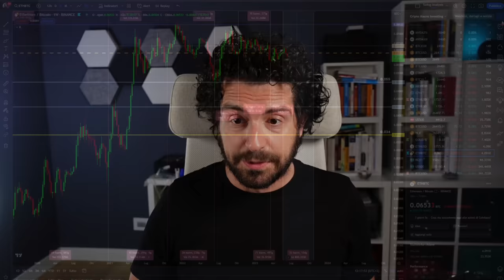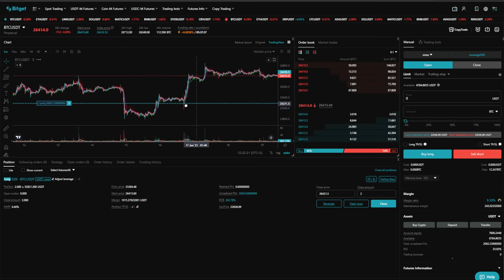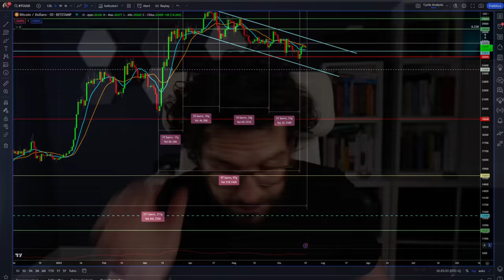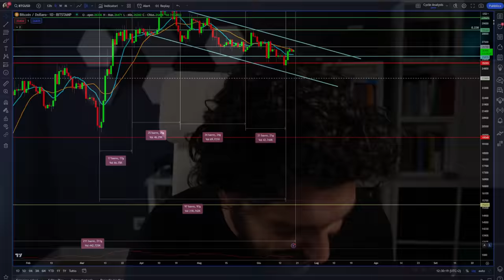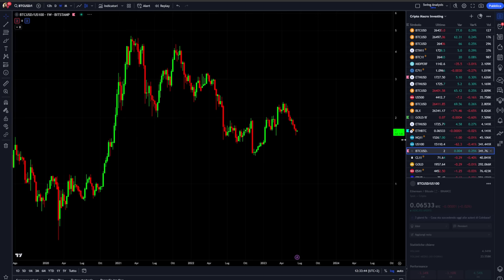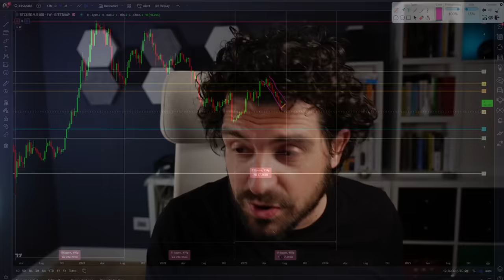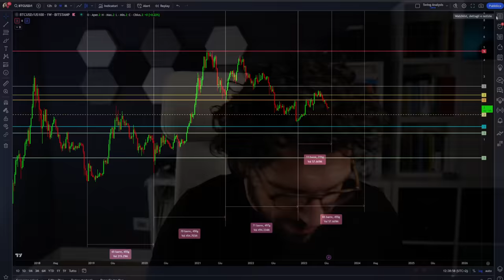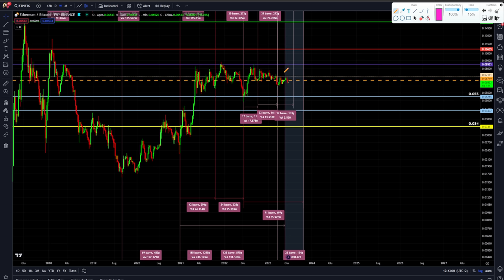HO PRESO QUESTA DECISIONE SU BITCOIN ED ETHEREUM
Bitcoin ed ethereum ho preso questa decisione.
Analisi ciclica previsioni e news per la settimana ed il trading che sto facendo su bitcoin e crypto.
Mostro 2 grafici molto importanti.

00:00 Intro
03:30 Analisi dati macro settimanali
05:30 News su trading su bitcoin
09:00 Analisi ciclica bitcoin
12:30 Come gestire il trading in questa fase
15:00 Questa fase di bitcoin è importantissima
17:00 Nessuno guarda questo grafico
22:30 Decisione su bitcoin ed ethereum

LA MIA ATTREZZATURA VIDEO: